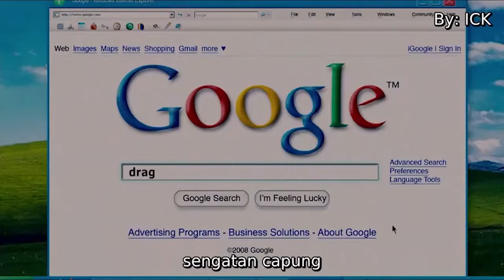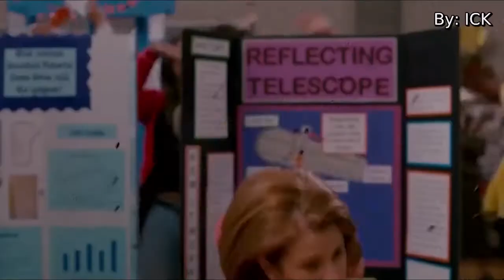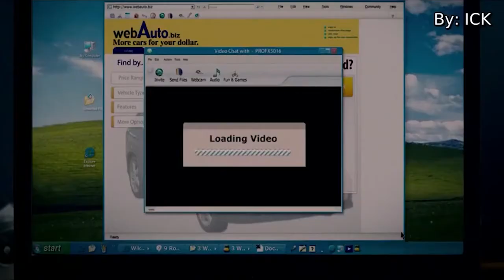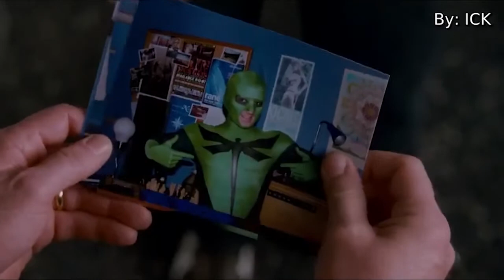Pemuda Cupu Memiliki Kekuatan Super Alur Cerita Film Pahlawan Super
Superhero Movie (2008)
Film Superhero menceritakan tentang seorang pemuda bernama Rick Ricker (Drake Bell) yang dikenal sebagai pemuda yang kutu buku dan cuek.

Hal ini membuat Rick sering menjadi bahan ejekan dan intimidasi dari teman-teman sekolahnya, sehingga dia menjalani hidupnya dengan usaha ekstra.

Suatu hari ia mengunjungi sebuah perusahaan kimia yang sedang melakukan tes rekayasa genetika pada capung.

Capung kemudian menggigit lengan Rick yang melamun.

Malam itu, Rick berubah menjadi negara adidaya.

Sejak itu, dia mengenakan kostum dan menyebut dirinya sebagai The Dragonfly.

Seorang ilmuwan juga berubah menjadi penjahat super bernama The Hourglass.

Dia kemudian berniat untuk membalas dendam terhadap orang-orang yang telah meremehkannya.

Bisakah Dragonfly menghentikan penjahat super?